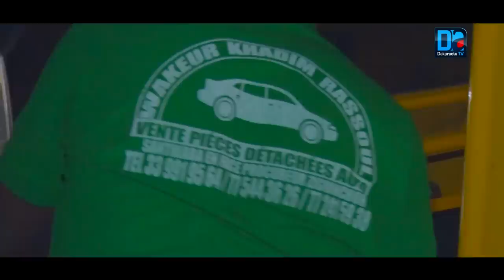Ziguinchor - Dakar à bord d'une voiture made in Sénégal